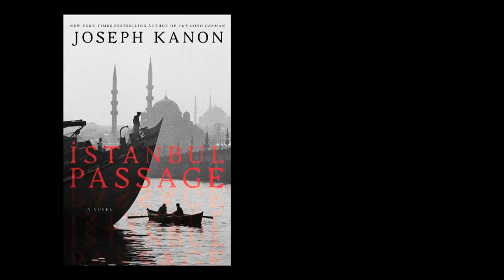A Tour of Istanbul with Joseph Kanon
Join bestselling author Joseph Kanon, on a tour of Istanbul to learn why it was called the City of Spies and find out more about his latest book, Istanbul Passage, a gripping tale of an American undercover agent in 1945 Istanbul.